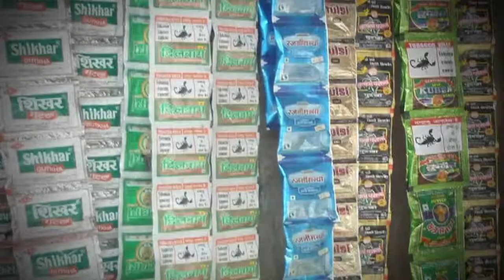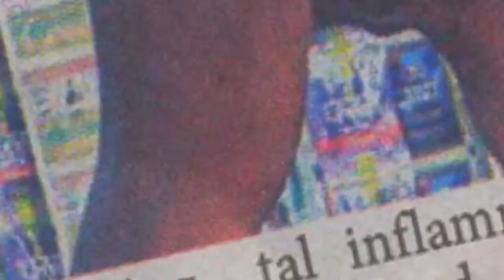Pankaj Speech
2013 Wilkenfeld Award Winner, Youth Advocates of the Year Awards, Campaign for Tobacco-Free Kids